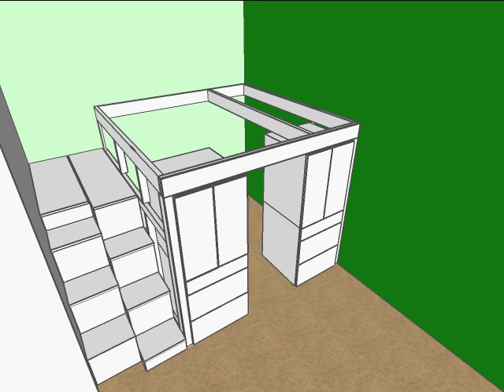Loft Bed made from IKEA kitchen cabinets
Construction of full size loft bed with stairs and lots of storage.
- Closet under the bed.
- Cabinets with shelves and drawers. (4 x 24" base cabinets)
- Standard cabinet drawers under each step.
- Comfortable entry with alternate steps (cut from four 15" cabinet frames)
- Long landing for easy access to bed (covered with cut to size 15" high cabinet doors)
- Full size mattress on LUROY slats (the only full size IKEA slats not requiring central beam).

Free version of used for design and animation.